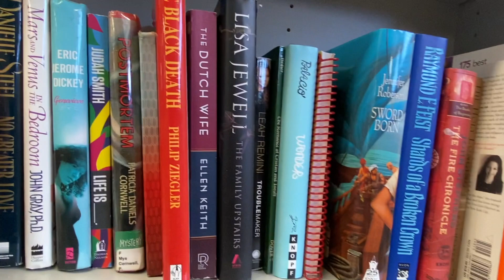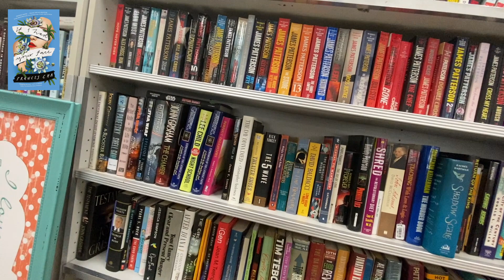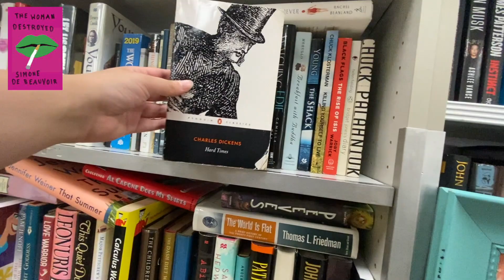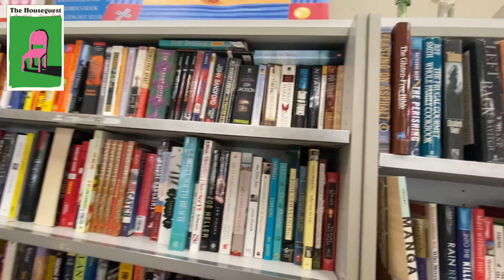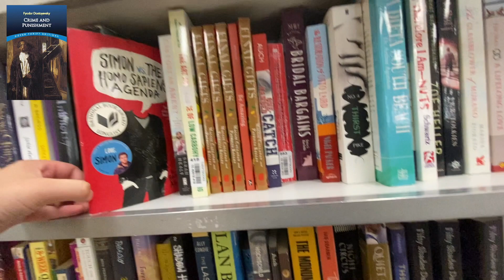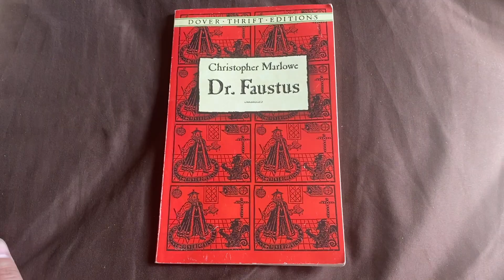books on my tbr p.1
I hope I didn't misrepresent any of the books and that some are new for you

Top 3 Songs:
- Die For You by Joji
- Conspirators/Et Tu? by Aaryan Shah (listen to this if you want to literally ascend out of your body omfg)
- Exit Music (For A Film) by Radiohead